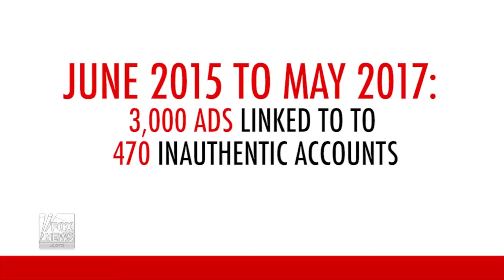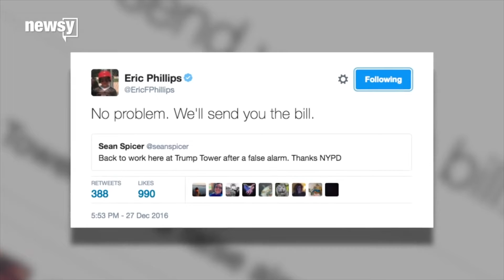VIETV News @ Nite Aug 23 2018 Part 2